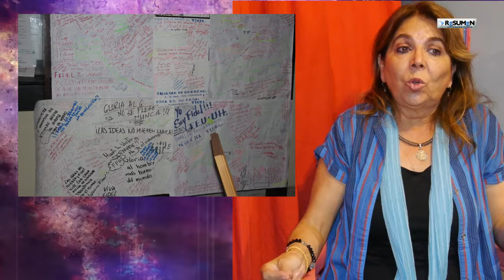Cuba: El pueblo se hizo Fidel. Entrevista con Graciela Ramírez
Entrevista con Graciela Ramírez, corresponsal de Resumen Latinoamericano en Cuba y militante de derechos humanos, donde relata la despedida del pueblo cubano a su eterno lider y padre de la Revolución Fidel Castro.